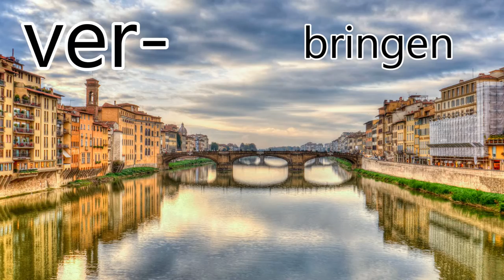ver-: Die Schönheit deutscher Präfixe 😍 (Vorsilben), Teil 2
▼ LIES MICH ▼